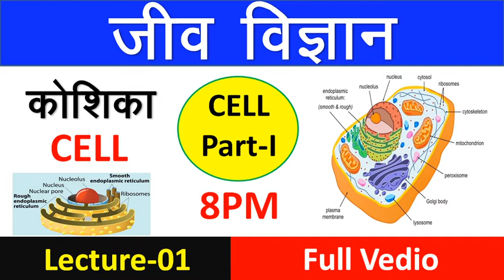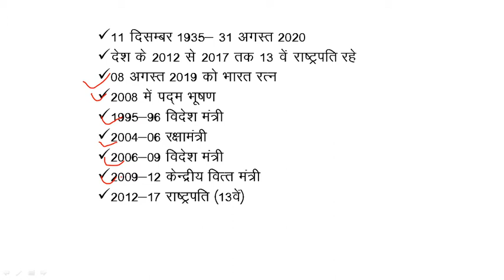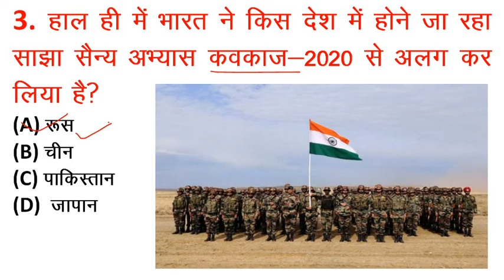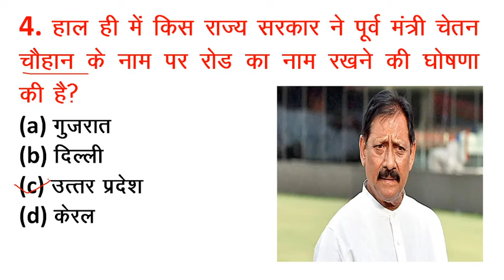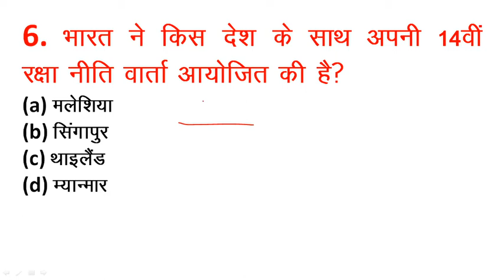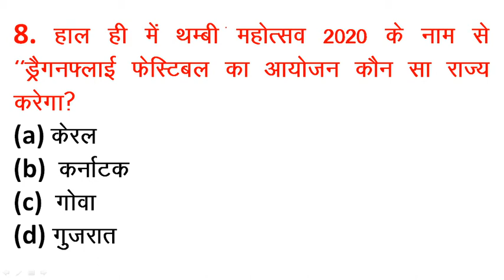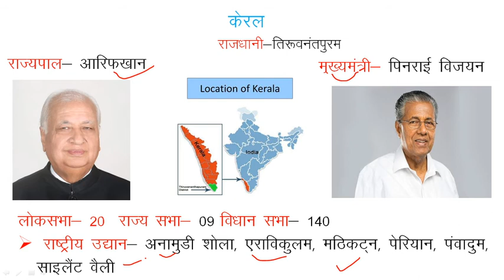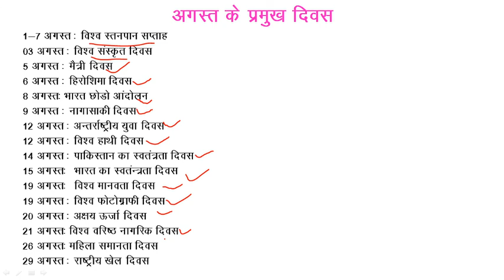01 Sep. 2020 current affairs/ Daily current affairs/ susheel study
01 Sep. 2020 current affairs/ Daily current affairs/ susheel study